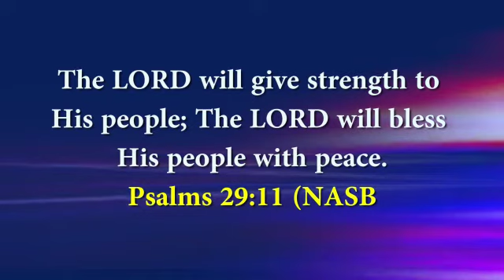Releasing The Supernatural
Receive Divine Strength and Peace in every area of your life in JESUS Name🙏🙏